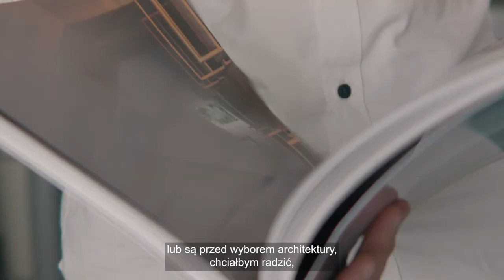AS: Szymon Zajączkowski, Laureat Nagrody Prezydenta Miasta Szczecin – edycja 2021